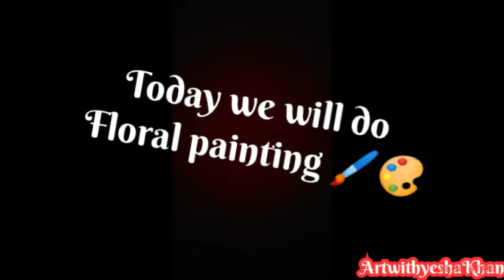Floral painting 🖌️🎨/Art With Ayesha Khan ♥️/ 26 jun 2022/Sunday.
Asalam o Alikom
well come back to my channel in
Art with Ayesha khan
100 like
Allah Hafiz .